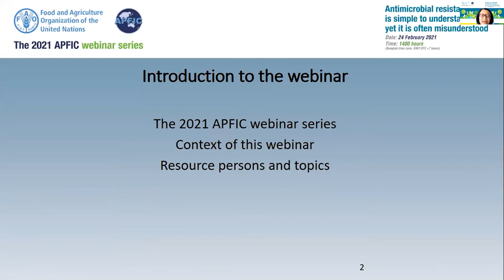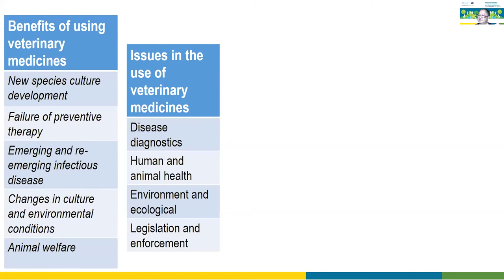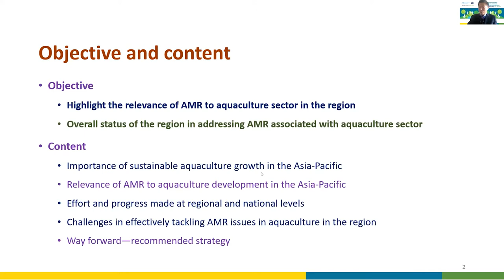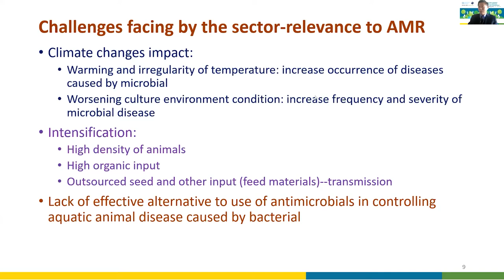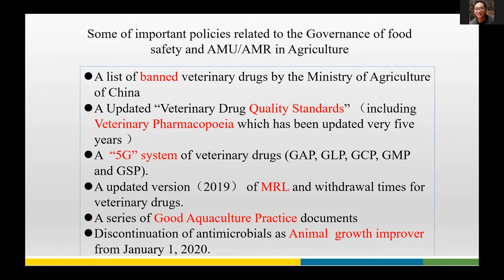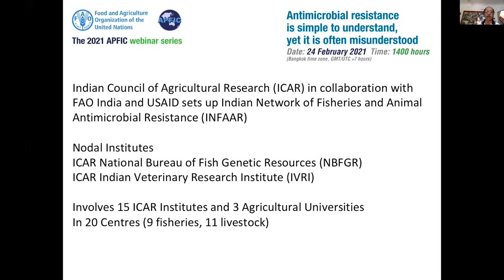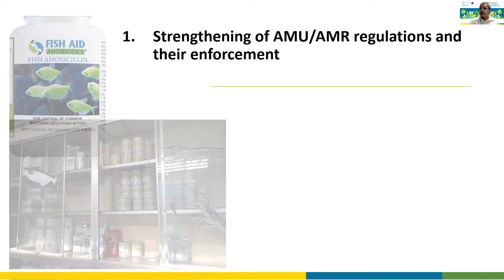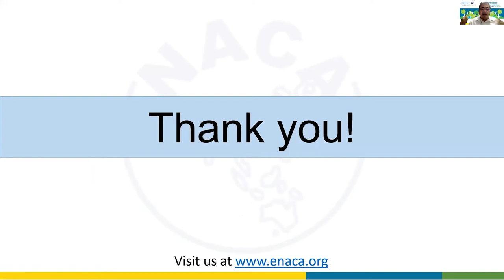APFIC webinar 2021: Antimicrobial resistance is simple to understand, yet it is often misunderstood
Antimicrobial resistance is simple to understand, yet it is often misunderstood. Because antimicrobial resistance has no single solution, it must be fought on many fronts. This webinar seeks to raise awareness, share experiences and knowledge on AMR in aquaculture – where use of antimicrobials has been increasing – to better understand the challenges and help boost the global effort to lessen the use of antimicrobials.  The race to do so is urgent. Consider 700 000 are killed every year by drug-resistant infection and the cost in terms of increased resistance is borne by society as a whole. FAO experts will give an update on the global work to address AMR in aquaculture and an overview on AMR in the Asia-Pacific region.  Experts from China and India will share country experience on mitigation of AMR.  An expert from NACA, a regional IGO, will describe the gaps and challenges, and outline policy recommendations on mitigating AMR and promoting the prudent use of antimicrobials. This webinar will also explore ways to improve governance and enhance support to national action plans on AMR under the One Health approach.